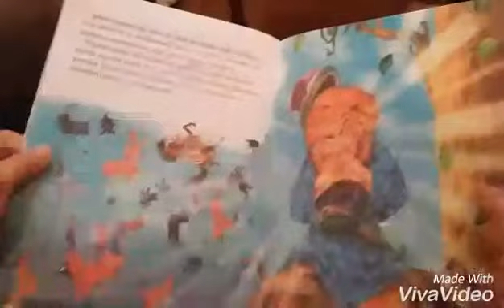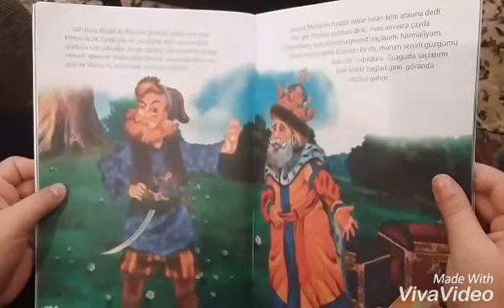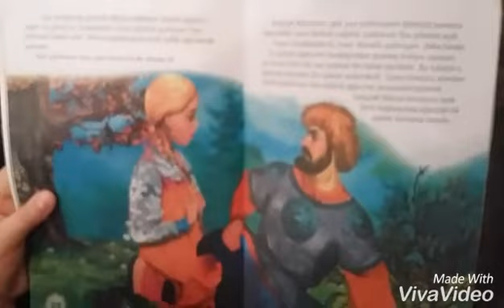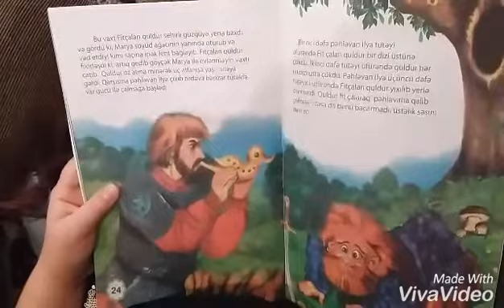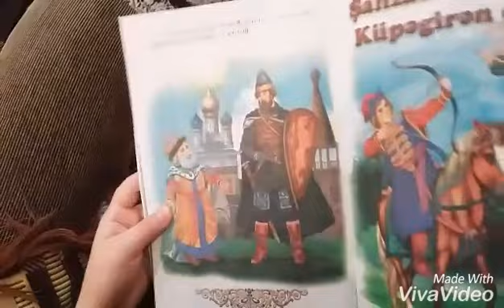Nağıl və Hekayələr 1 /Düzgün oxumaq öyrənək